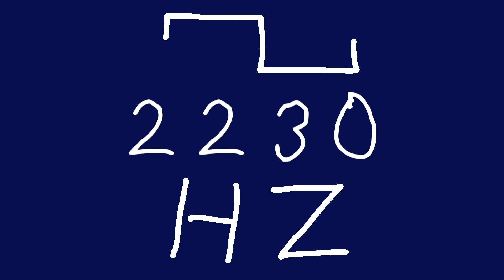2230 hz square